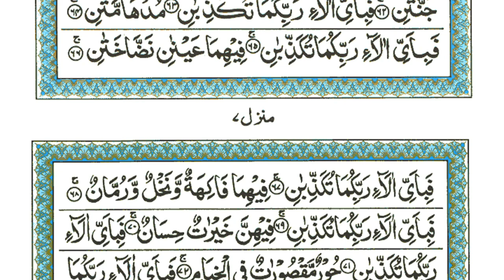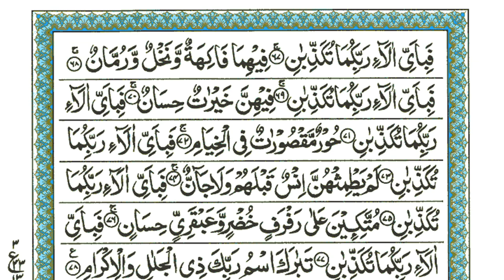Surah Rahman | Ep - 0036 By Sheikh Atta Ur Rahman | سورہ رحمٰن55 |Beautiful Recitation | Edited&1036